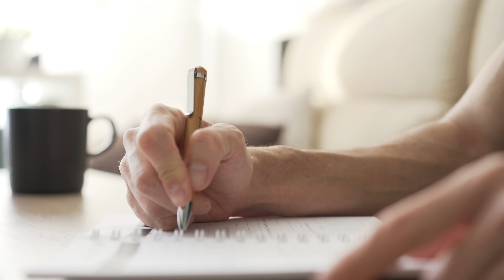El Arte Secreto de Postergar el Placer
📕 Mi libro, Indomable

¿NUEVO POR AQUÍ?
Mi nombre es David, y creo videos mostrando las herramientas mentales que considero más útiles y beneficiosas para cualquiera dispuesto a incorporarlas en su día a día.

Si has disfrutado del video y crees que puede ser de ayuda, dale a like y suscríbete, y de esta forma ayudarás a que el mensaje llegue a muchas más personas.

Tags

EQUIPO:
➜Sony A7 III
➜Sony 16-35 mm f/4-22
➜K&F Tripod
➜Mini Tripod
➜Gymbal DJI Ronin SC
➜Filtro ND
➜Micro Rode
➜Rode Adapter